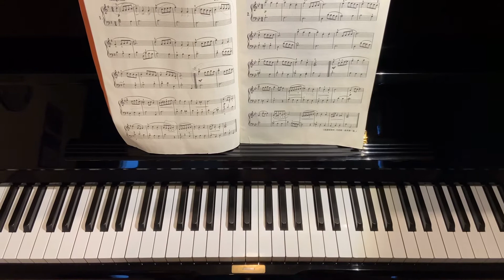Minuet in G Minor - Bach - piano tutorial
Minuet in G Minor, Bach.

By 6 years old Mike.